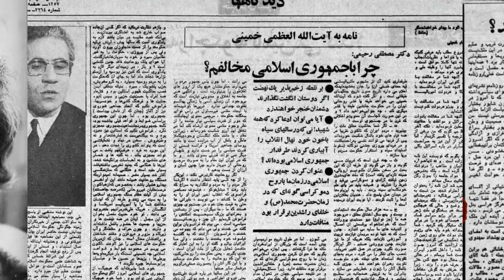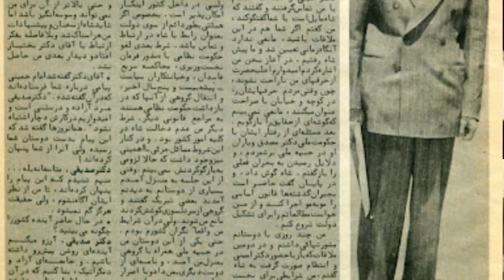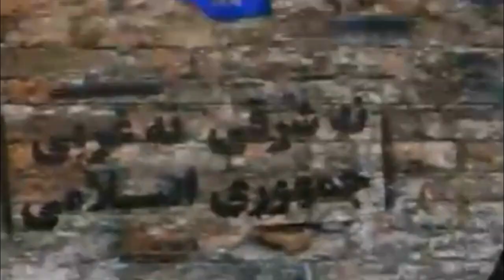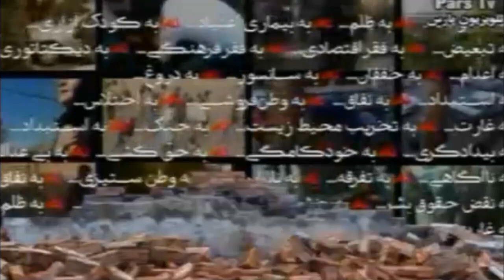Abbas Milani, عباس ميلانی « ماله کشی ترور اسلامی » ـ علیرضا میبدی ؛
تلویزیون پارس ـ  آمریکا  ـ  سوم سپتامبر ۲۰۲۱ ـ  ( ۱۲ شهریور خورشیدی )؛
دوستان ـ بیگمان این ما مردم ایران و افغانستان و پاکستان و ترک و مغول و تاتار و ازبک و عرب و چچنی و  ... هستیم که داعش و طالبان و القاعده و اخوان المسلمین و فداییان اسلام و خمینی و خامنه ای و بسیجی و سپاهی و فاطمیون و زینبیون و ... می سازیم و بی برو برگرد هم آنها را از ما پدید می آیند چون ریشه در فرهنگ سیاه و کدر و تباه ما مردم در خاورمیانه دارند ـ بدبختانه این حقیقت تلخی است که کمتر بدان پرداخته میشود زیرا این "میکروفون داران" هم خودشان اسیر و گرفتار مذهب و دین و فرقه گرایی و قوم گرایی هستند و از انجام کارهای فرهنگی در این راستا سر باز میزنند و در لابلای سخنان خودشان همواره « مسلمانان » را از لشگر داعش و طالبان ( سنی و شیعه ) جدا میکنند که این خود بنوعی خاک پاشیدن به چشم مردم و پنهان کردن مدفوع میباشد ـ
عباس میلانی میگوید « من از دین و مذهب اطلاع چندانی ندارم » ولی همزمان به کشاندن مردم به بیراهه ، فروگذاری نمیکند و داعش و طالبان و خمینی و القاعده و وهابی و صلفی و بوکوحرام را از « اسلام ناب » که بگفتۀ خودش، چیزی از آن سرش نمیشود جدا میداند ( تلاشی که سالها جناب علیرضا میبدی و علیرضا نوریزاده در گذشته میکردند و با بهرام مشیری و رضا فاضلی و مسعود انصاری و فرود فولادوند و ... سر ستیز داشتند و از "عرفان اسلامی" سخن میرادند که به دین و مذهب مردم کاری نداشته باشید ولی سرانجام دریافتند که « عرفان اسلامی » که شاعران و سخنسرایان ایرانی ساخته اند هیچ ربطی به « تاریخ اسلام محمدی » ندارد و اسلام محمدی همان است که داعش و طالبان و خمینی و القاعده و بوکوحرام و خامنه ای و مصباح یزدی و ... کرده و میکنند ! ـ ... تا دیدگاه و نگرش شما دوستان چه باشد ! ـ
کامنت های شما ارج گذارده و خوانده میشوند ولی ناپاکی و زشتی در بیان و گفتار پذیرفتنی نیست و پاک میشوند